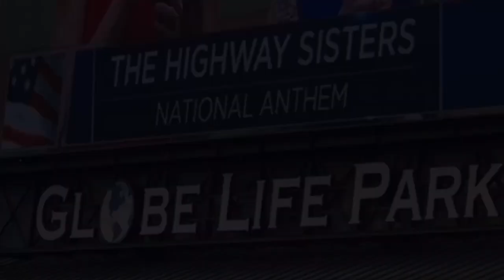Highway Sisters Performing National Anthem at Globe Life Park (Texas Rangers Vs Seattle Mariners)